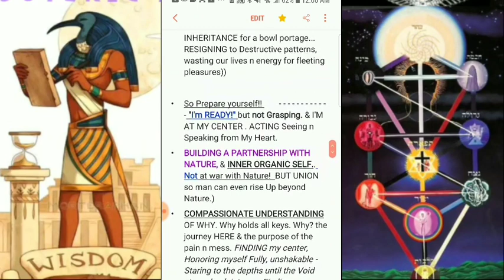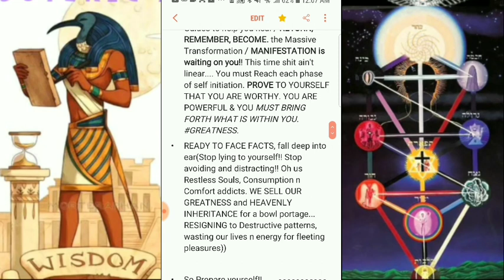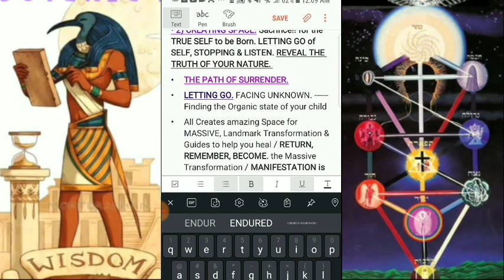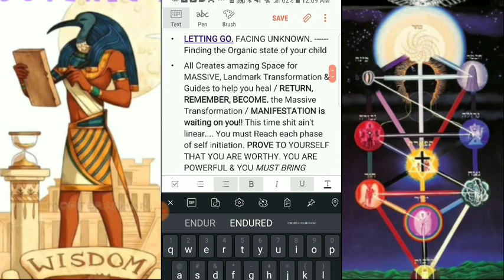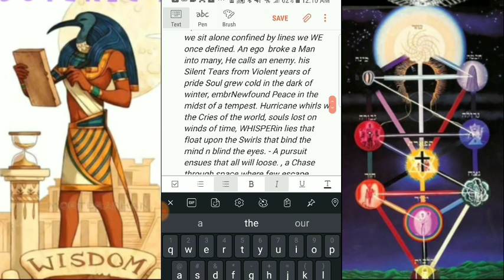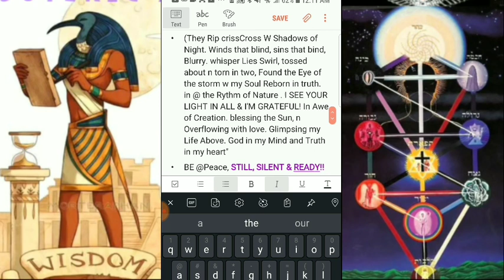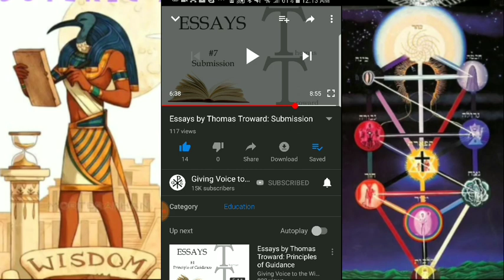WIIL vs. SURRENDER —Duality VS Universal Truth ( True Manifestation & Spiritual Evolution )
The TAO & Art of Surrendering, SUBMISSION + Upright Action, Righteousness & CHRIST WILL POWER?

Harmonizing True Will + Taoism.
Aligning the forces with, Inner Alchemy for Spiritual Evolution

IMMORTAL TRUTH 🔥 MYSTERY SCHOOL
Ancient wisdom, Hermetic Philosophy, Qabalah ( Kabbalah ) Esoteric Knowledge, Sacred Texts Unveiled, Gnosis / Gnostic Christ, True spirituality, Esoteric Occult Anatomy & all Ancient Mystery School Teachings. Woke Modern Prophets, Sons of Light rising.~~ A truth seekers playground :)